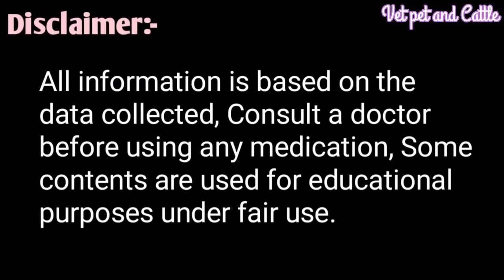Enrodac-10 injection||Enrofloxacin Antibiotic use in Animals|| Konsi Disease mein kab kase lagaye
Enrofloxacin Antibiotic injection use in Animals
Iss Antibiotic injection ko konsi Disease mein kab kase lagaye
 इस एंटीबायोटिक इंजेक्शन का उपयोग पशुओं में कौन सी बीमारी में कब कैसे करें

All Veterinary Medicine tour and Review/Veterinary Medical Agencies and Store पशु की सभी रोगों की दवाइयां:-👇🏻👇🏻

क्या आप की गाय भैंस शरीर से कमजोर है मोटी नहीं हो रही है Kya de

गाय भैंस के पैरों पर सूजन आगे वाले दोनों पैरों के बीच सूजन बैठ नहीं रही है इलाज